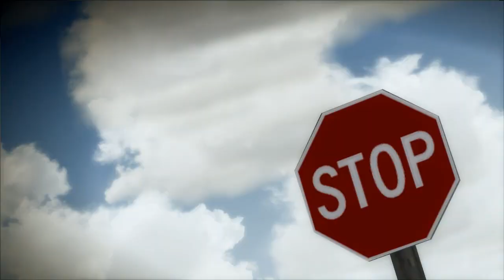Dodosim Bell 206 Jet Ranger feat. Concrete by orbx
This video features the excellent Dodosim Bell 206 Jet Ranger for Flight Simulator X. If you are only getting one helicopter for FSX, I really recommend getting this one. It's as realistic as they come, with accurate flight physics, systems modelling and accruing wear & tear. The paint shown in this video was created by Blitzer (Greetings!) and can be downloaded on aussiex.org.

The backdrop for this video is the beautiful Concrete (3W5) scenery by orbx. Certainly a perfect place to fly around with a helicopter.